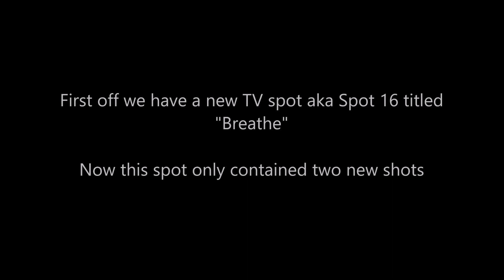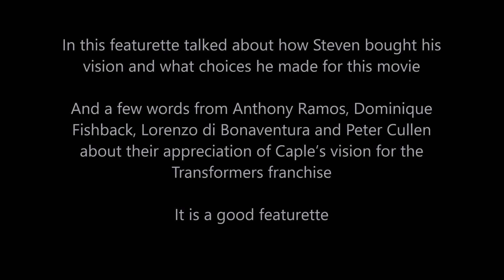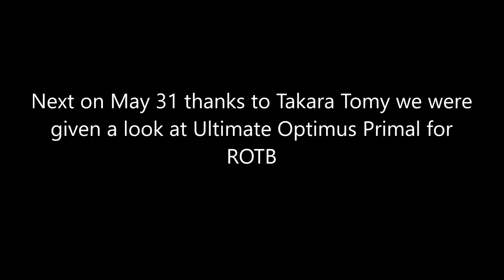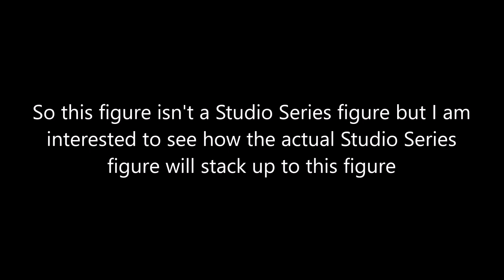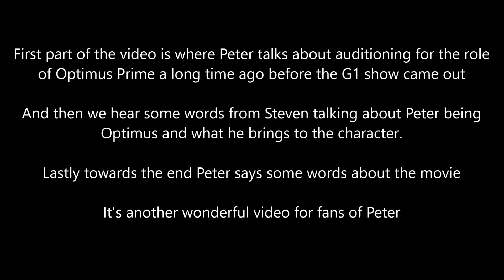Transformers: Rise of the Beasts (Update 127): Featurettes and BTS videos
Also don’t forget to click on the notifications button to keep an up date on my latest videos.